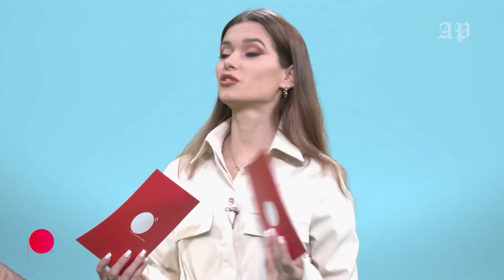Xhani Demika tregon cili nga këngëtarët e njohur paguan më shumë - PIKE